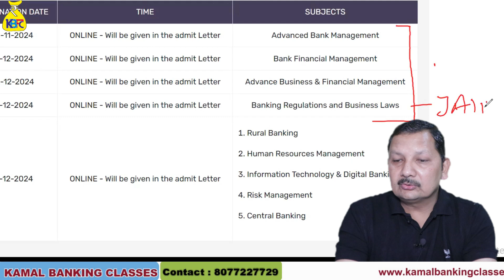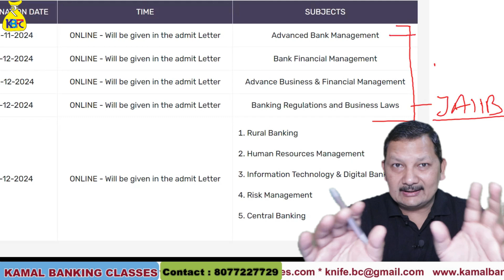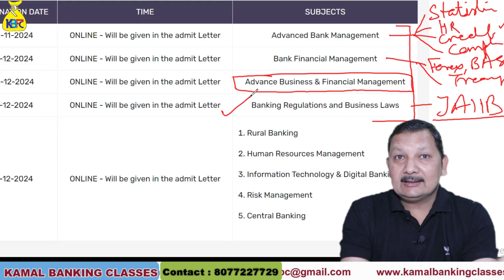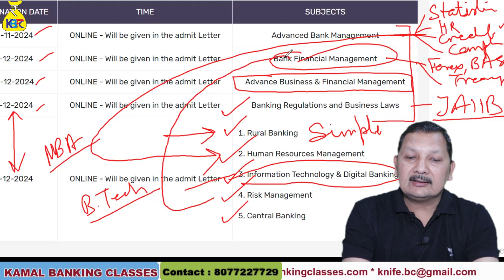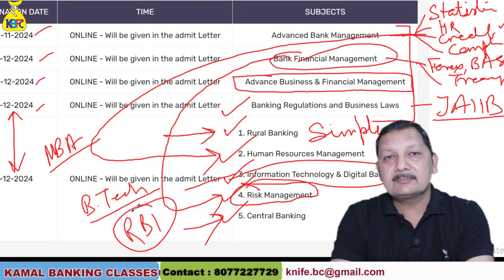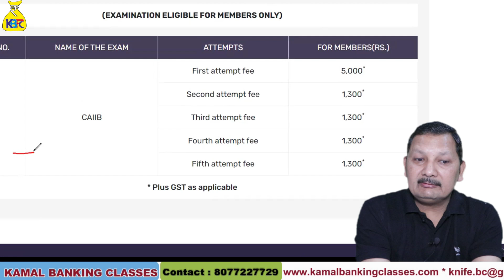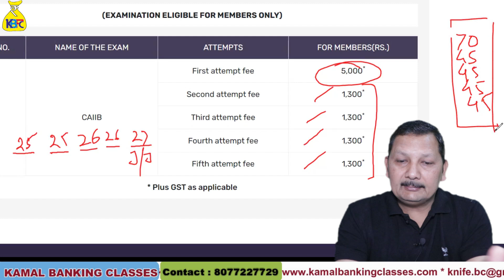What after JAIIB, When to start CAIIB II Which elective is best !!!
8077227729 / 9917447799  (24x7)